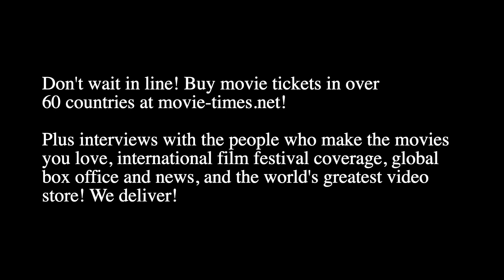Dermot Mulroney: SCREAM VI